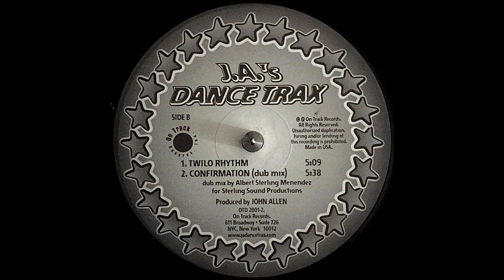John Allen - Orgasmic (Original Mix)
John Allen – J.A.'s Dance Trax

Label: On Track Records – OTD 2001-2
Format: Vinyl, 12"
Country: US
Released: 2001
Genre: Electronic
Style: Tribal House, IDM, Downtempo, House